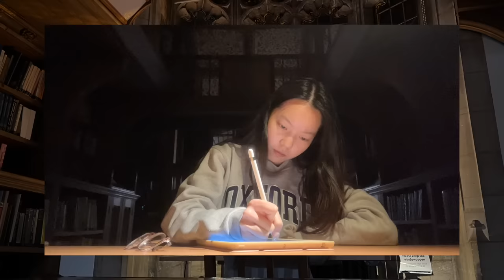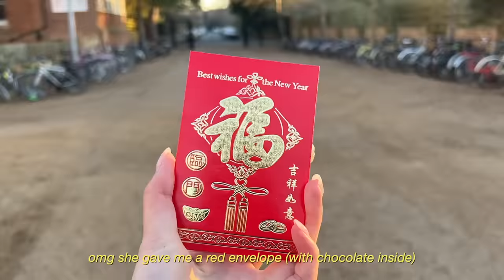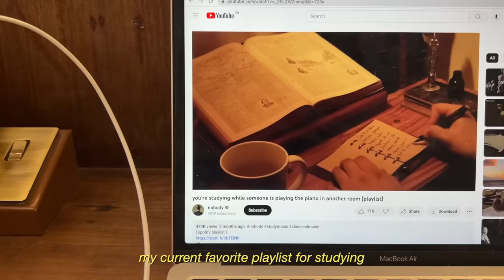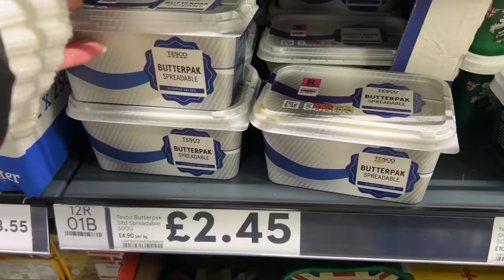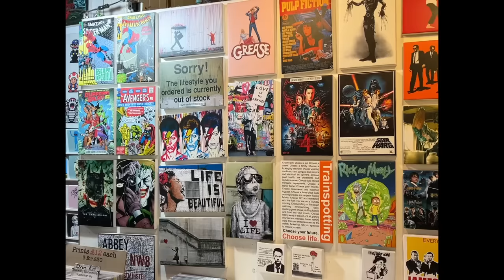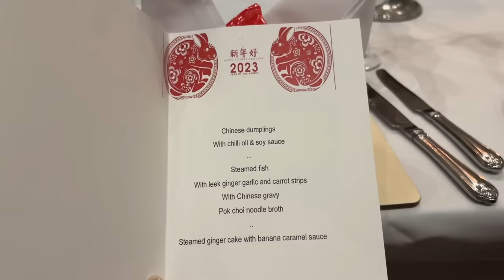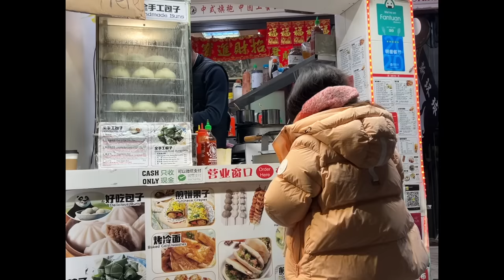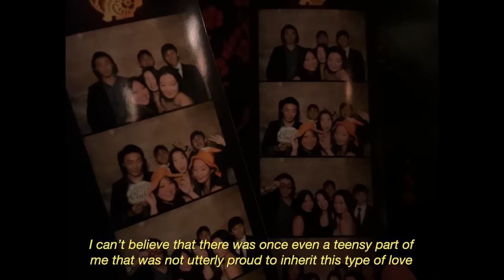oxford diaries | studying, fun nights out, lunar new year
back on da grind

I had a very stressful and productive week back studying, partying with friends, and celebrating lunar new year! as always, thanks for watching and hope you guys have an amazing week :)

Or my code: “WINWITHJING”

My name is Jing and I’m 20 years old.
I’m studying politics at the University of Oxford for my junior year and will return to Cornell University for my senior year.

⌛ timestamps
00:00 - intro
00:19 - moving back
01:30 - late night at the library
02:54 - lingoda
04:29 - stress rant
05:20 - first day of class
07:30 - cafe & boxing
08:23 - very mid food & studying
09:25 - groceries & cooking
11:16 - sik-k concert
13:36 - lunar new year festivities